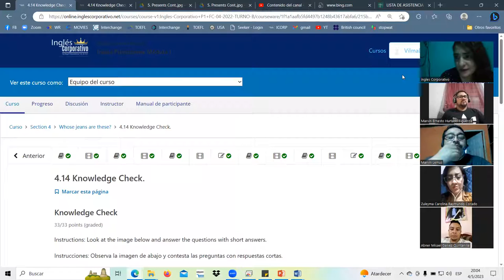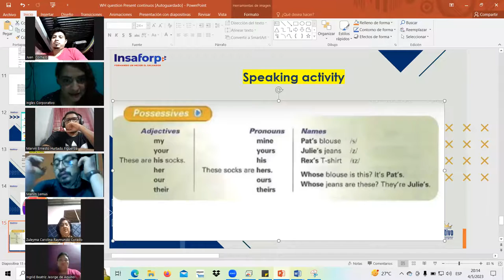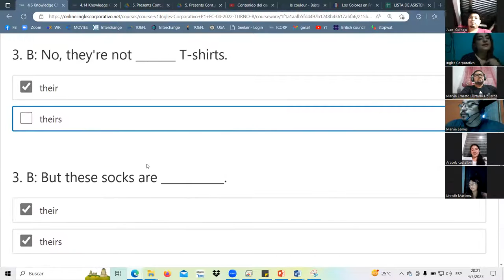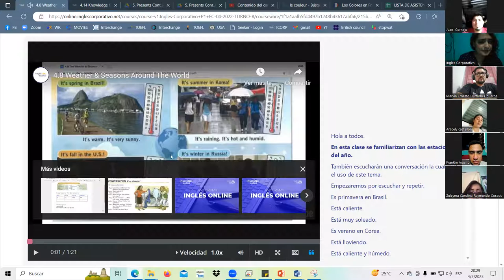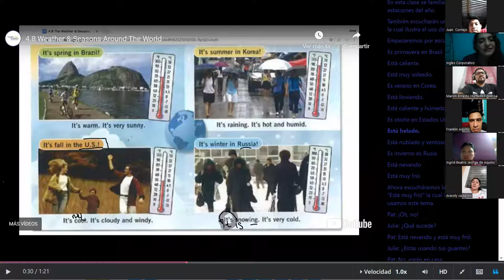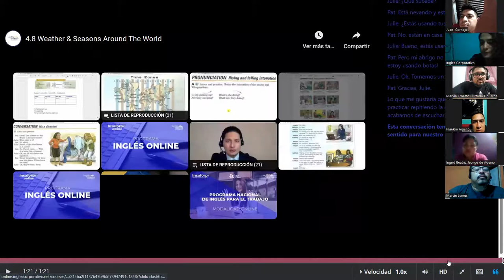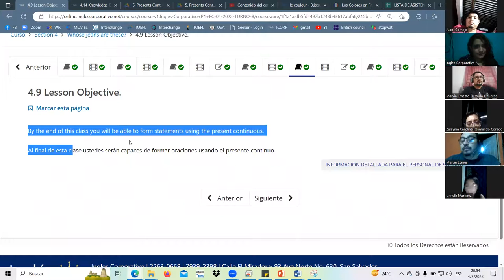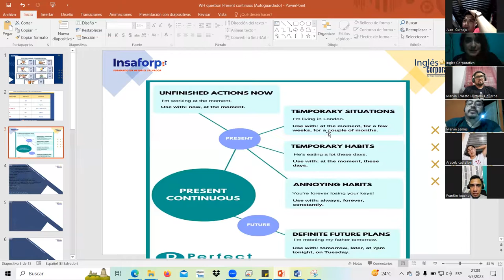SESSION10-MAY.4.23 P1-10-SOCKS-TURNO-A-C-04-23 Landaverde, Present Continuous